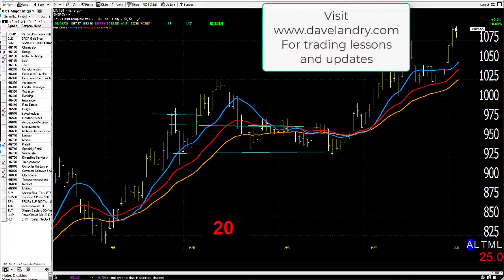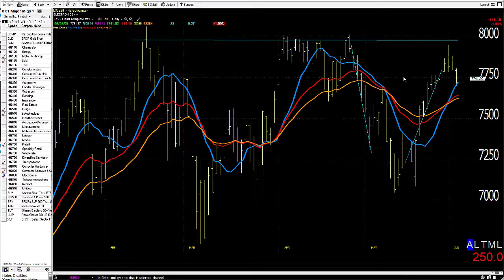06/04/21 Dave Landry's Market In A Minute-Continue To Pick Your Spots Carefully